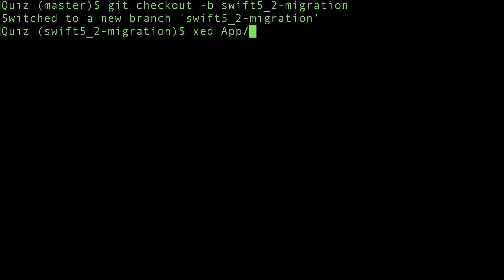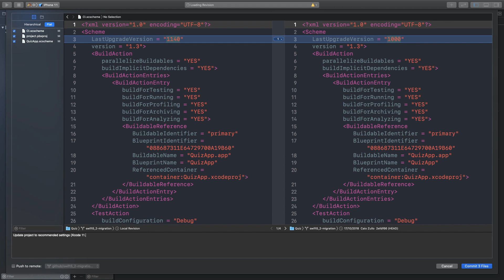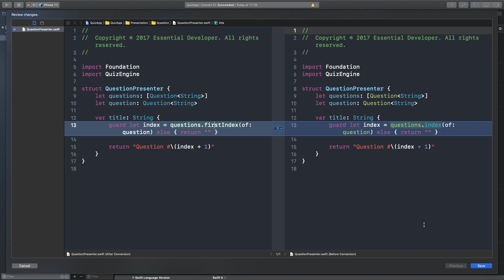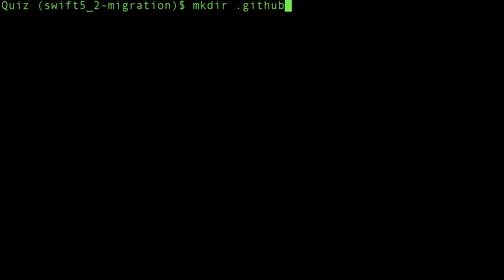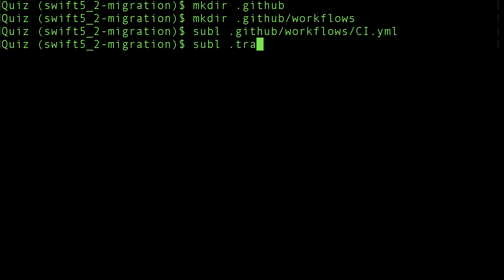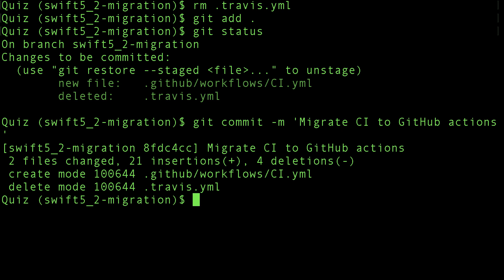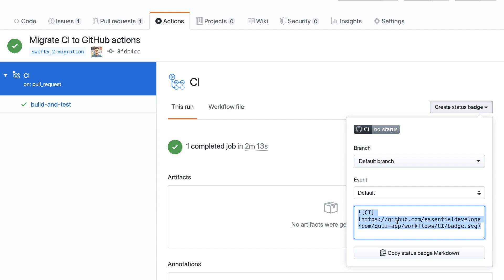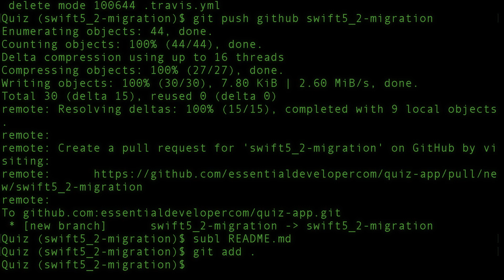S02E21: Migrating to Swift 5.2 and CI with GitHub Actions | Professional iOS Engineering Series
In this episode, we migrate the Quiz project to Swift 5.2 and Xcode 11.4.1. We also migrated the CI server to GitHub Actions, which has been quick at supporting OS, Xcode, and language updates.